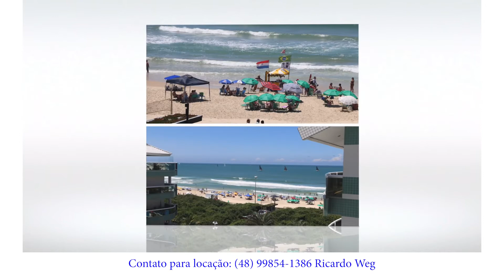Cobertura Duplex Praia Brava Floripa